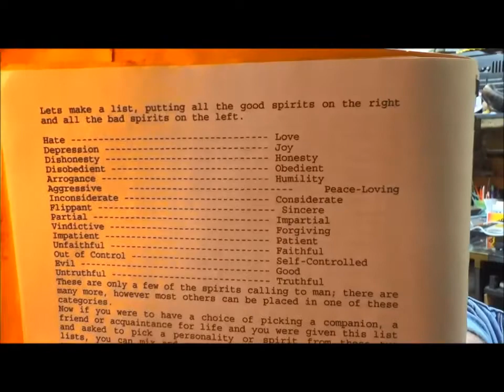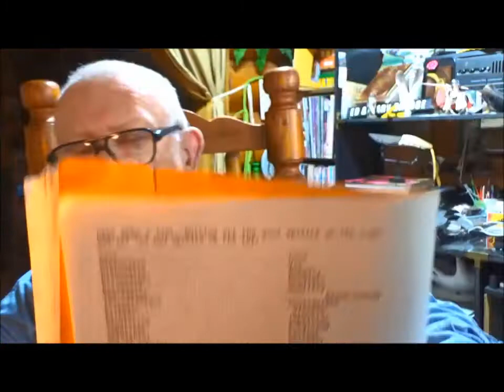How To Hear The Voice of God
We all hear voices but how do we distinguish between the voice of TRUTH and the voice of Falsehood?